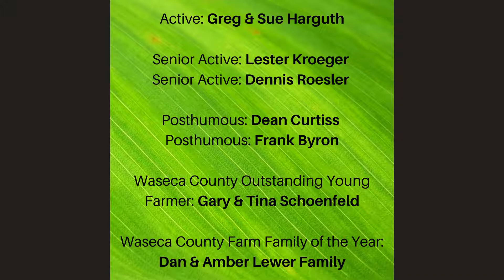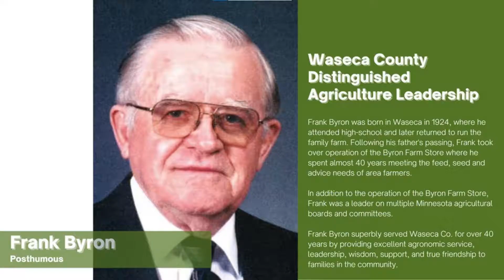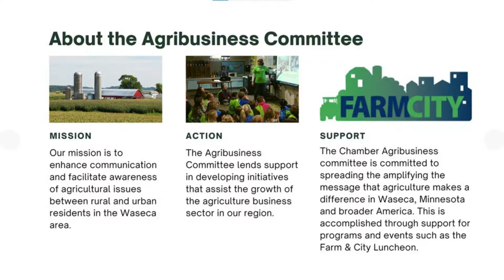Waseca, MN Farm & City Awards 2021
Each year the Waseca Area Chamber of Commerce celebrates Agriculture in Waseca County.  Multiple Awards are given out for outstanding leadership in Agriculture.